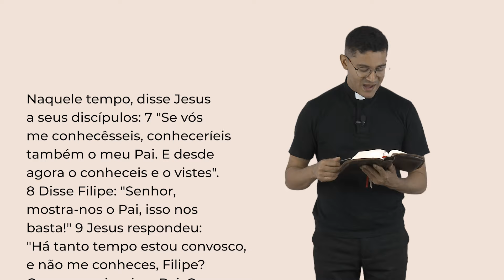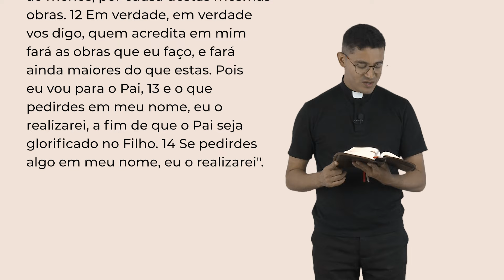Palavra da Salvação 27/04/2024 com o Padre Rafael dos Santos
Sexta-feira, 27 de Abril de 2024
4ª Semana da Páscoa

Naquele tempo, disse Jesus a seus discípulos: 7 "Se vós me conhecêsseis, conheceríeis também o meu Pai. E desde agora o conheceis e o vistes". 8 Disse Filipe: "Senhor, mostra-nos o Pai, isso nos basta!" 9 Jesus respondeu: "Há tanto tempo estou convosco, e não me conheces, Filipe? Quem me viu, viu o Pai. Como é que tu dizes: 'Mostra-nos o Pai'? 10 Não acreditas que eu estou no Pai e o Pai está em mim? As palavras que eu vos digo, não as digo por mim mesmo, mas é o Pai que, permanecendo em mim, realiza as suas obras. 11 Acreditai-me: eu estou no Pai e o Pai está em mim. Acreditai, ao menos, por causa destas mesmas obras. 12 Em verdade, em verdade vos digo, quem acredita em mim fará as obras que eu faço, e fará ainda maiores do que estas. Pois eu vou para o Pai, 13 e o que pedirdes em meu nome, eu o realizarei, a fim de que o Pai seja glorificado no Filho. 14 Se pedirdes algo em meu nome, eu o realizarei".

WebTV Redentor
Youtube: Youtube.com/WebTVRedentor | Ative as notificações clicando no sino!